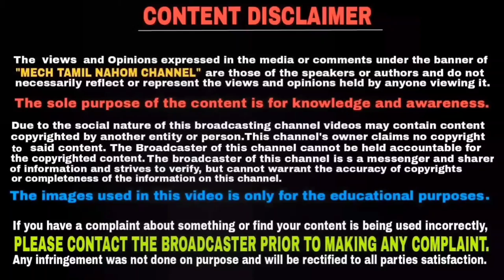அடேங்கப்பா இது வேற லெவல் bs6 bajaj pulsar ns 160 | Mech Tamil Nahom